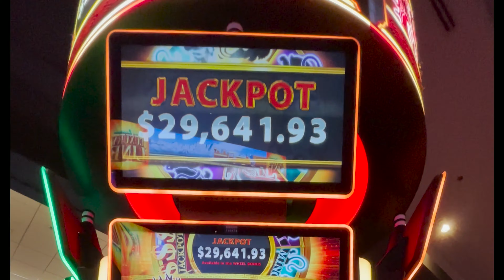78 FREE GAMES - The MINI, MINOR, & MAJOR on Dragon Lights Slot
I started playing this Dragon Lights game on a $1 Bet. Then Moved up to $2.50. It just kept pouring out money. My favorite type of machine here at Cache Creek Casino Resort.

0:00 This First Part is Awesome!
0:20 Dragon Lights
0:54 Dragon Lights MINOR BONUS
4:46 BACKUP SPIN WORKS!
7:08 Dragon Lights MAJOR BONUS
11:39 Dragon Lights MINI BONUS
13:44 Dragon Lights MINOR BONUS
15:13 Subscribe & Click the Bell for more BIG WINS!